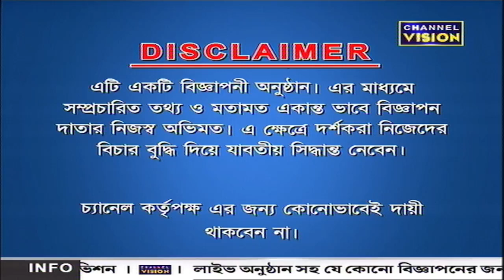Sokaler Jolsha Channel Vision 28.11.2023